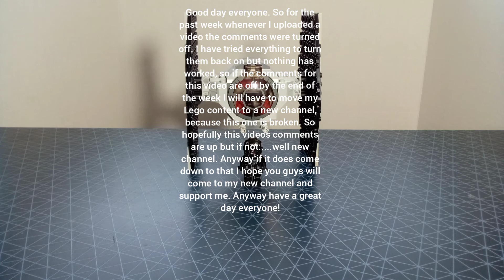Let's Talk.......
I yeah all the videos that had their comments turned off I have deleted them, so that's why none of the videos up on my channel right now have their comments off.

Anyway let's cross our fingers 🤞and hope for the best!